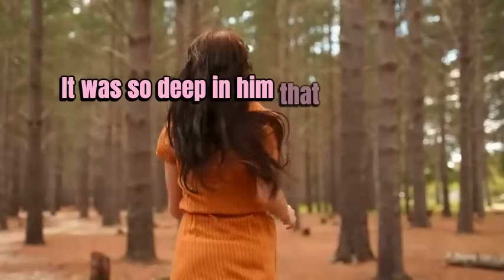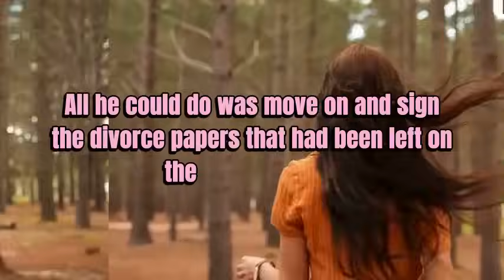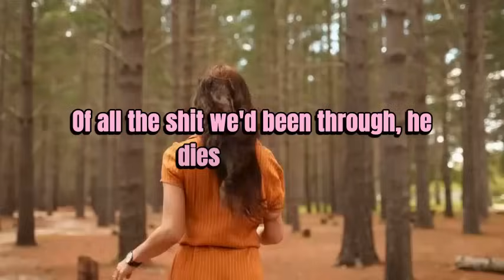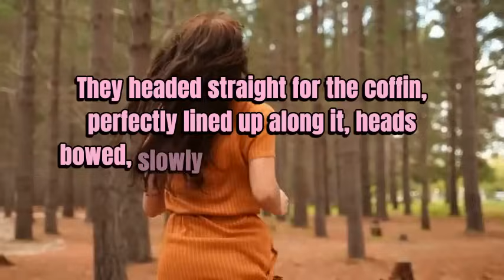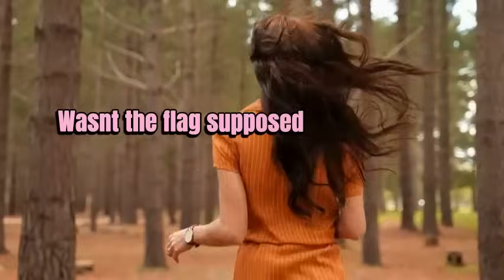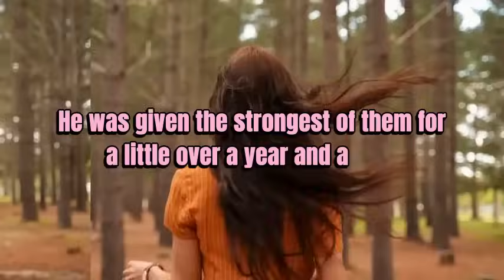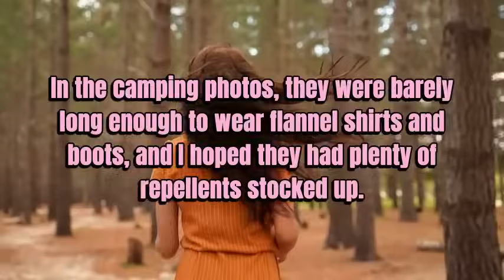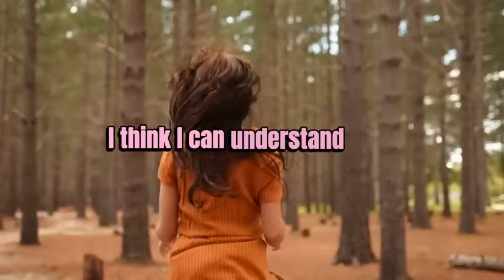Betrayal: A Marriage's Forever Shift